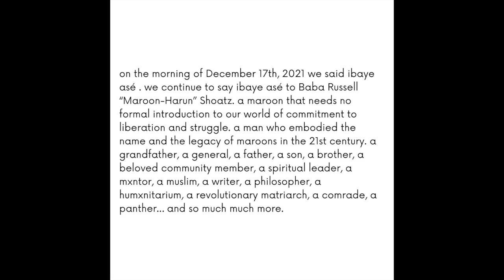Russell "Maroon-Harun" Shoatz ibaye asé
ibaye asé Baba Maroon-Harun a tribute

statement produced by maroon party for liberation on behalf of the former campaign to Free Maroon Now December 2021.
til we Free Them All

graphics by Paul Sternberg and Anne Sternberg

'unmastered' track #4 from Maroon Militant Matriarch (Mxn's Mirror)
xspiritmentaleyez music publishing